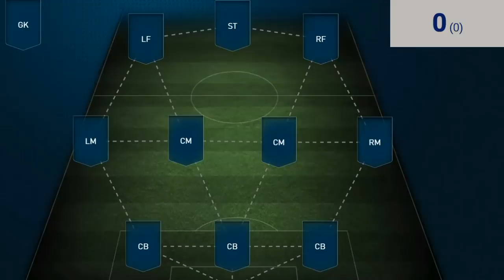GREATEST FUT DRAFT IN FIFA MOBILE 19 - FUT DRAFT IN FIFA MOBILE 19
➡ FUT DRAFT IN FIFA MOBILE 19

_TroBey_